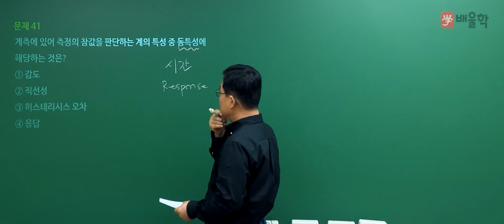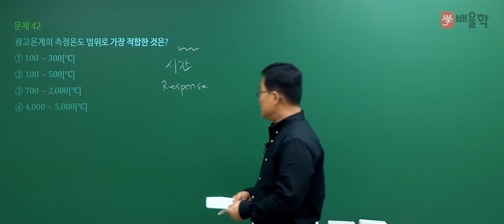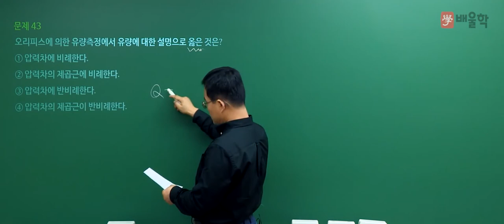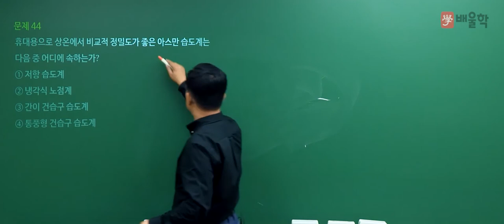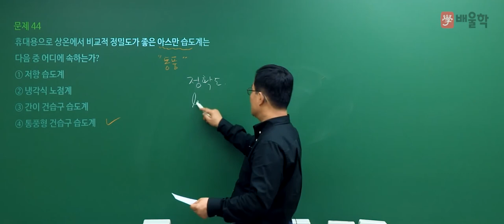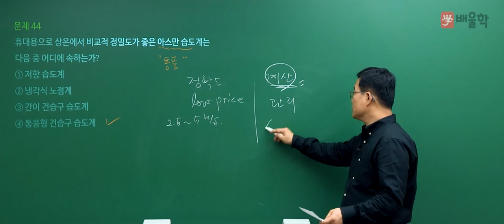[에너지관리기사 필기] 2021년 4회 필기 기출 풀이 3과목 계측공학 - 박병호 교수님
강의+실무 20년 경력, 기계기술사 박병호 교수님의 2021년 4회 에너지관리기사 필기 3과목. 계측공학 기출문제 해설 강의!
전략적으로 빈출공략하는 단기합격 마스터, 박병호 교수님의 정확하고 명쾌한 해설을 통해 에너지관리기사 기출문제를 풀면서 느꼈던 궁금증을 해소해보세요!

에너지관리기사, 에너지관리기사실기, 에너지관리기사필기, 에너지기사, 에너지관리기사합격률, 에너지관리기사시험일정, 에너지관리기사난이도, 에너지관리기사인강, 에너지관리, 에너지관리기사필기기출문제, 에너지관리기사기출문제, 에너지자격증, 에너지관리기사10개년과년도문제해설, 에너지관리기사시험, 열관리, 에너지관리기사가답안, 에너지관리기사실기문제, 에너지관리기사합격후기, 에너지관리기사실기인강, 에너지관리기사기출, 에너지관리기사실기동영상, 에너지관리기사동영상, 에너지관리기사동영상강의, 에너지관리기사요약, 에너지관리기사필답형, 에너지관리기사공부방법, 에너지관리기사자격증, 에너지관리기사강의, 에너지관리기사요점정리, 에너지관리기사시험과목, 에너지관리기사필기동영상, 에너지관리기사열역학, 에너지관리기사필기7년간출제문, 에너지관리기사연소공학, 에너지관리기사필기추천, 에너지관리기사인강추천, 에너지관리기사추천, 에너지관리기사무료강의, 에너지관리기사강의추천, 에너지관리기사시험난이도, 에너지관리기사인터넷강의